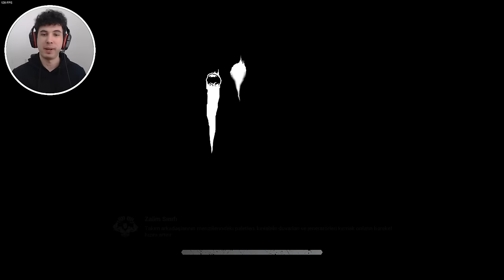SPIRIT VE NURSE AYNI MAÇTA (2V8 MODU GERİ GELDİ) - Dead by Daylight TÜRKÇE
00:00 Giriş
00:31 Mod Hakkında Bilgiler
04:02 Gameplay